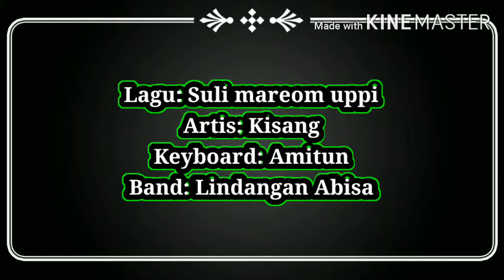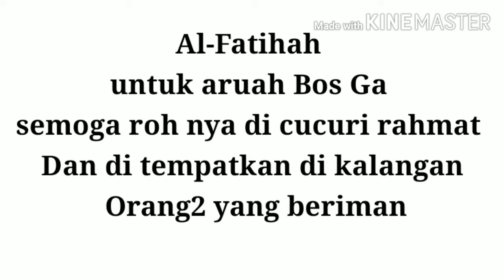Kisang - Suli Mareom Uppi (Keyboard - Amitun)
Al - Fatihah untuk aruah Bos GA